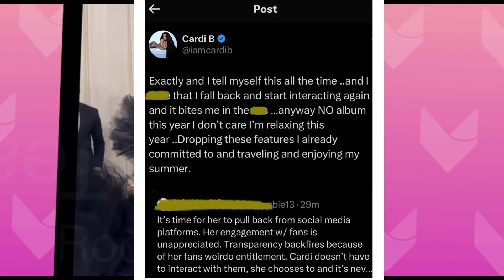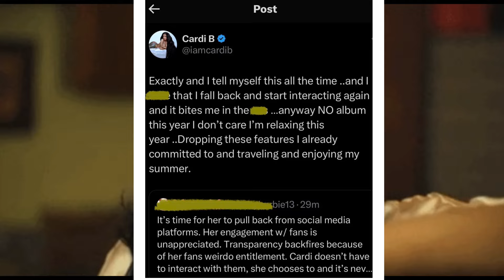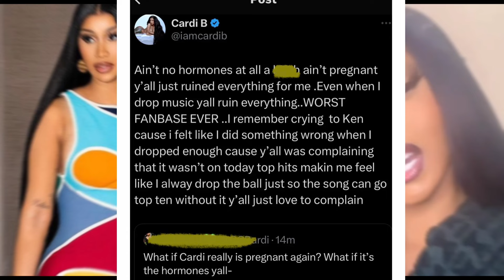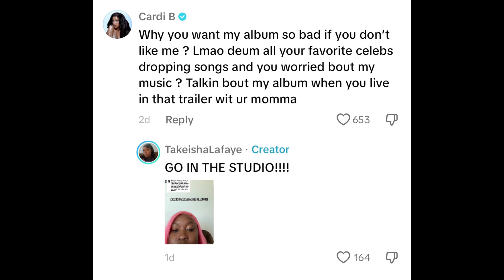Cardi B New Album Will “FLOP” Says Fan (Video Included)